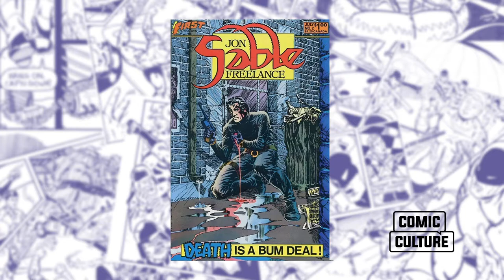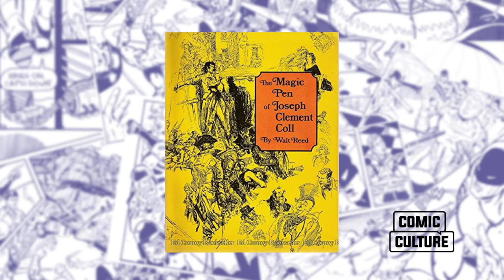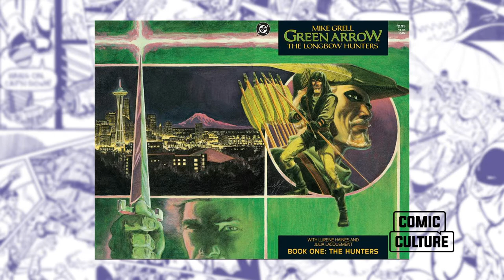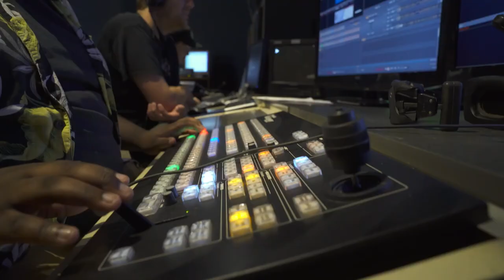Comic Culture with Mike Grell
Writer/Artist Mike Grell returns to Comic Culture discuss his approach to switching genres, creating complex characters, and his artistic evolution.